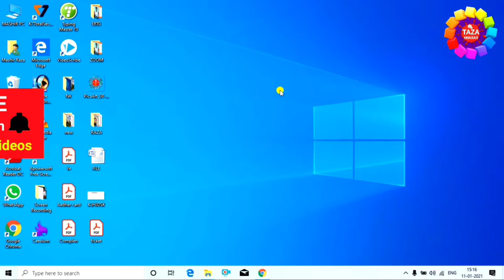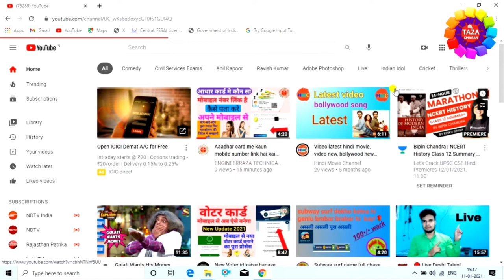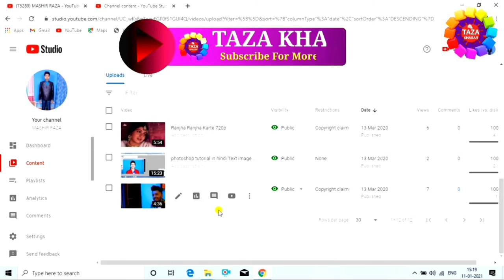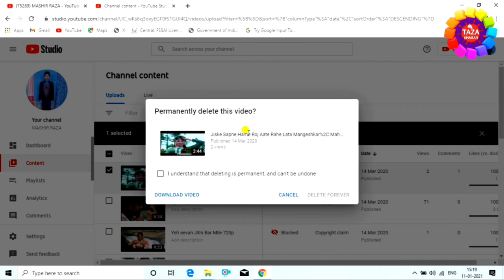YouTube Channel se Update Video Kaise Delete Kare [Hindi] How to delete a from YouTube 👌👌👌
Dosto mai aap ko is video me batane wala hu ki kaise aap youtube par se galti se upload video ya koye bhi video ko aap kaise bahut aasani se delete kar sakte hai,mai aap ko bahut aasan tarika batane wala hu jis se aap youtube par upload koye bhi video ko delete kar sakte hai,guys aap se ek request hai ki video ko pura dekhe aur video ko like karna na bhule aur ha aap agar mere channel pe naye hai to channel ko subscribe karna na bhule kyou ki mai par day naya-naya video upload karta hu aur aap ko mere video se jarur jankari milegi. thanx for watching...

Engineer raza